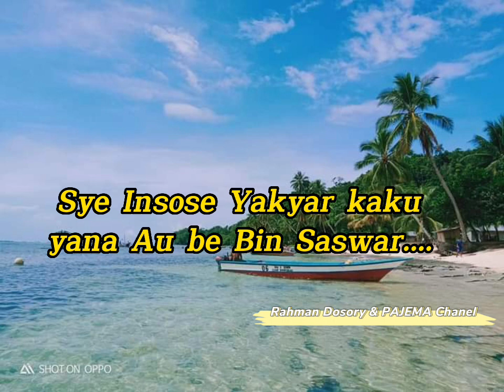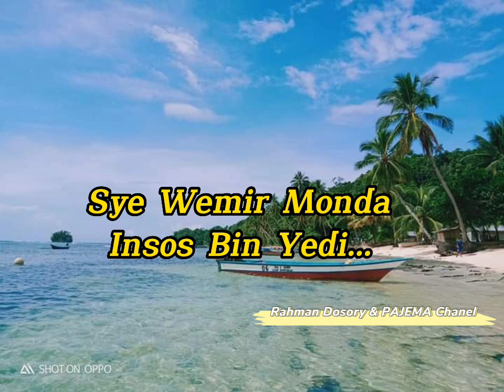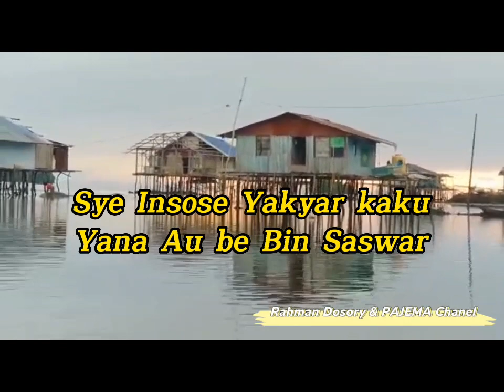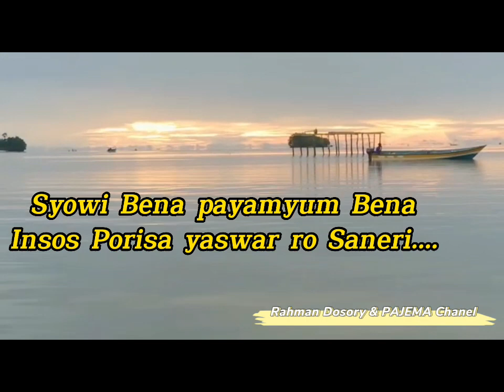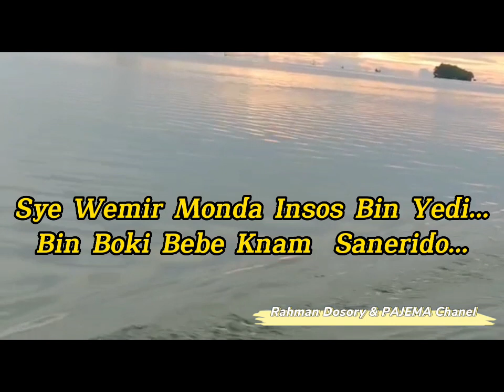Pop daerah Biak Papua | Insos Porisa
Insos Porisa
Ciptaan. Paul Jack Mayor
Music. Paul Jack Mayor

Paul Jack Mayor/ PAJEMA CHANEL

          INSOS  PORISA
(Gadis Dari Kampung Porisa)

*Wos bena ma, napayamyum ra
Tuturmu yang lembut menawan
*Nafananai, yaswar au kaku
  Yang membuat kujatuh cinta
*Rodiwa myos. ? bemamepen
saraurou kubena
Disana pulau. ? Saksi bisu saat
  kita jumpa
*Sye insose, yakyar kaku, yana au
bin saswar
Oh gadisku semoga kau jadi
kekasihku
Reef.
*Syowi bena, payamyum bena,
    Cintamu dan ketulusanmu
  * Insos Porisa, yaswar ro saneri
     Insos Porisa pujaan hatiku
* Kuswar yaye isof fioro.
     Kau dan aku 'ntuk selamanya
* Sye wemir monda insos bin yedi.
Hanya engkaulah oh, kekasihku.
  * Binboki bebeknam sanerido.
    Sayangku kau disanubariku..